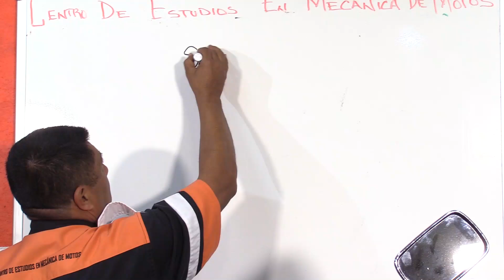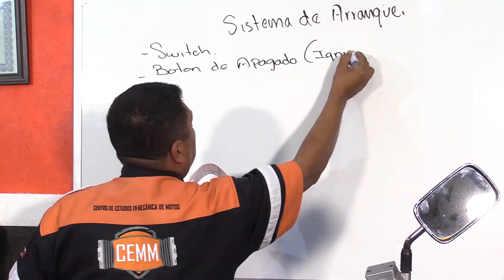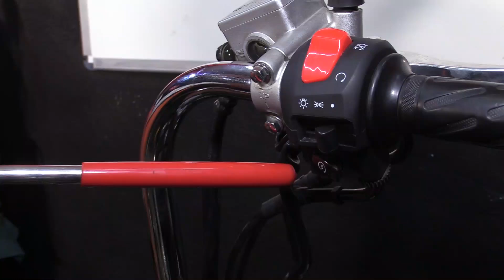Clase 22 / Componentes que integran el sistema de arranque / CURSO SUZUKI GZ 150 FI